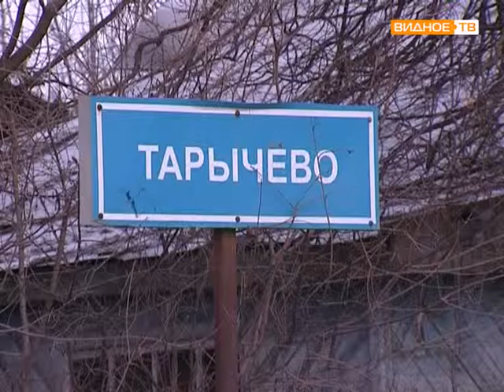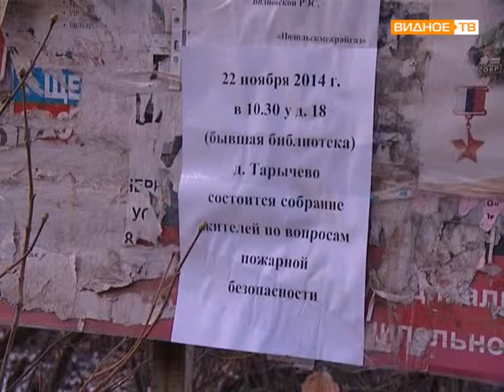Пожар в Тарычево